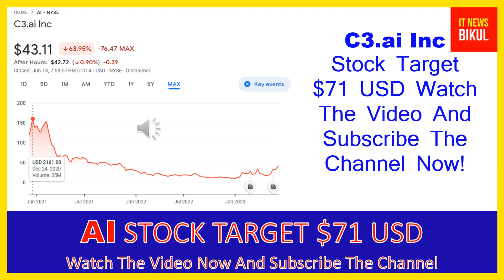AI Stock - C3.ai Inc Stock Breaking News Today | AI Stock Price Prediction | AI Stock Price Target